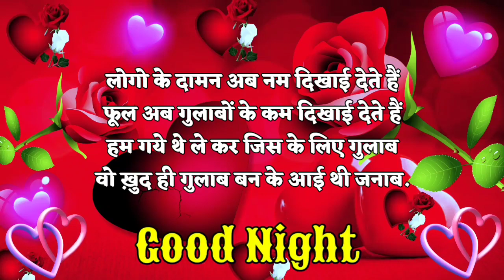Good night status🌹good night🌹good night Shayari Video ❤️ shayari video